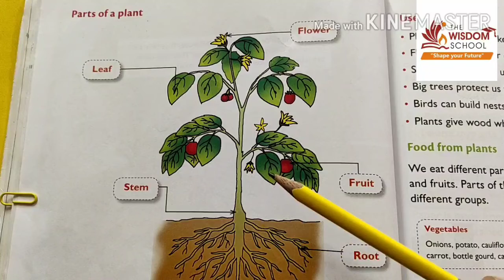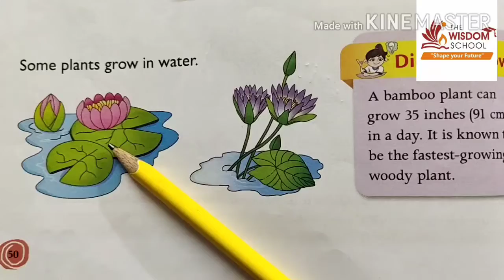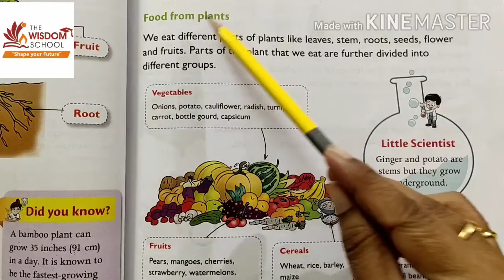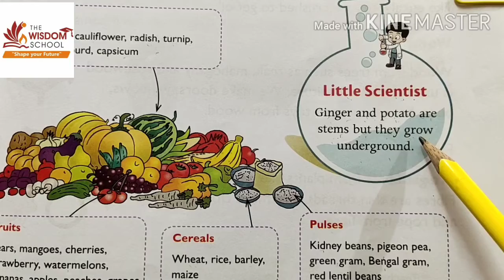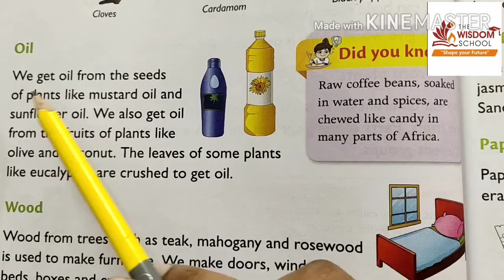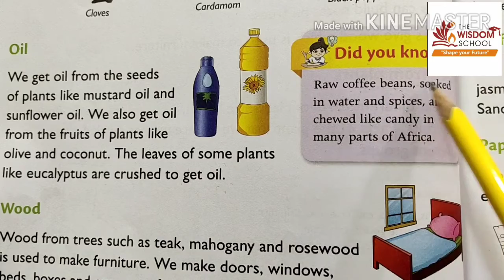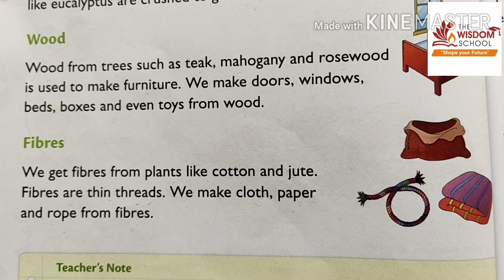Grade 2/ EVS / L 9/ The World of Plants / 08 Sep